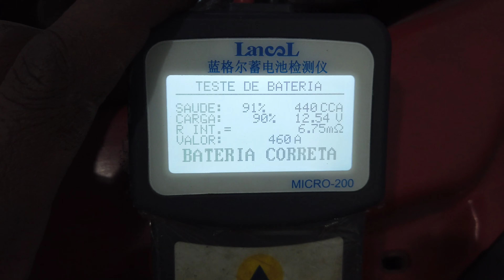O que verificar em uma inspeção rápida antes de uma revisão?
Inspeção do gol G6 para revisão. Muitos defeitos encontrados em pouco tempo. Veja como foi.